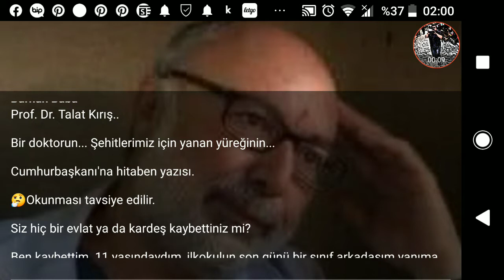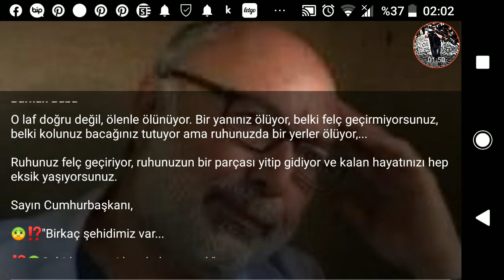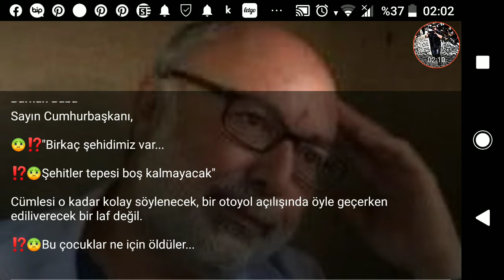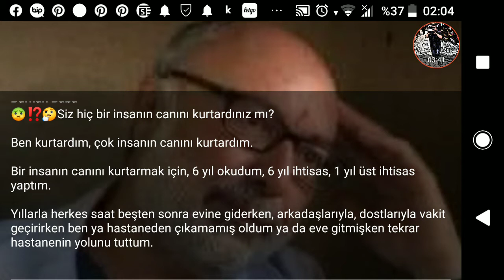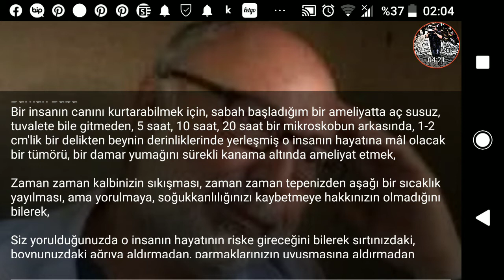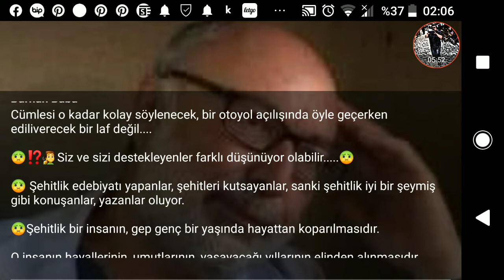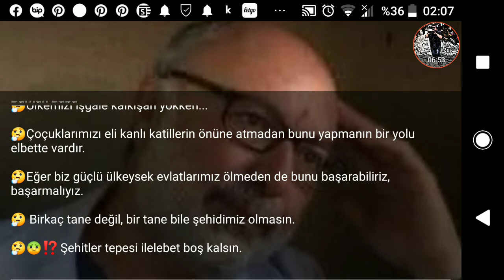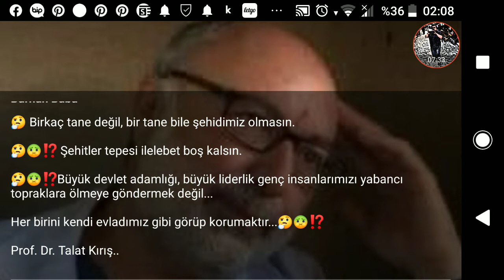PROFESÖR DOKTORDAN CUMHURBAŞKANINA MEKTUP